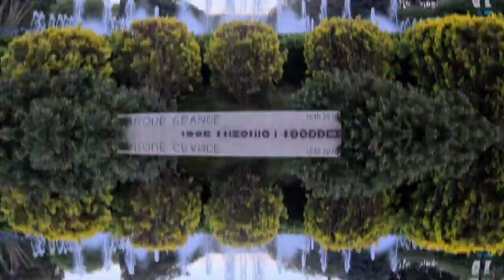Paseo Por El Parque Grade (José Antonio Labordeta) Zaragoza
Un Día De Diversión En El Parque Grande De Zaragoza (José Antonio Labordeta)👨‍👩‍👧‍👦♡
Es Un Lugar Muy Bonito Con 44 Hectáreas , El Segundo Espacio Verde Más Grande De La Ciudad De Zaragoza , Se Disfruta De Muy Bonitas Vistas , Atardeceres Y Para Pasar Momentos Maravillosos En Familia ❤🍒